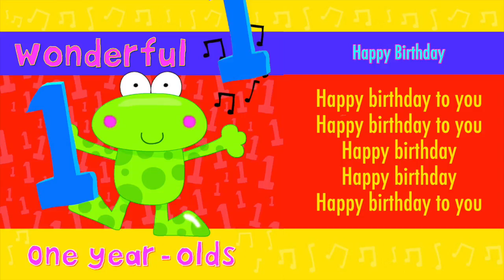Kidzone - Happy Birthday To One Year Olds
“Happy Birthday To You” is a traditional children’s song, performed by Kidzone. The song was originally based on the song “Good Morning To All” written by Mildred and Patty Hill in the late 19th Century. This version is arranged and produced by Paul Mardle, and published by CYP Music.

This video is produced for use on a child’s first birthday.

“Happy Birthday To You” is taken from the album “Songs For Wonderful One Year Olds”. Originally published by CYP Limited in 2008, this album is available on: